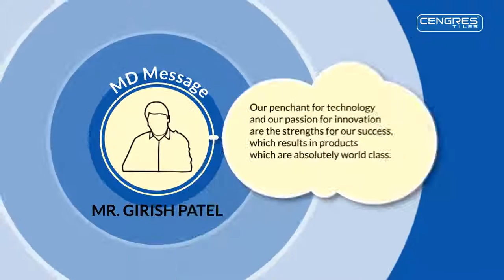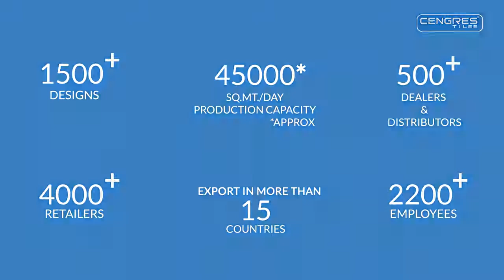Cengres Tiles Motion Graphics Video